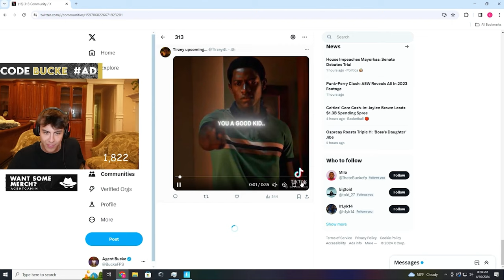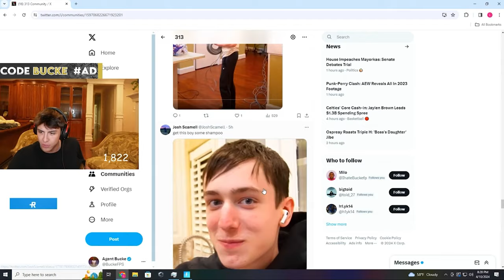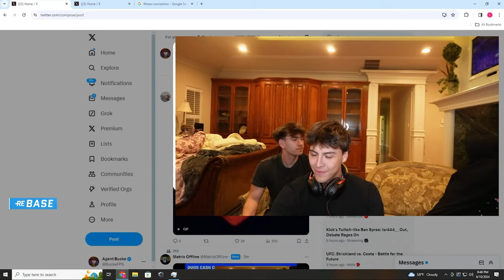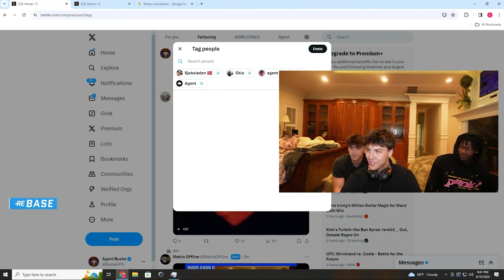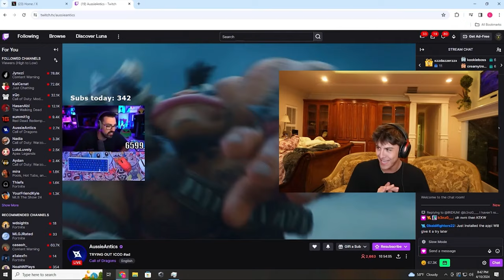BuckeFPS Gets Everyone In The $3 Million AGENT House To CELEBRATE! (Funny Moments!)